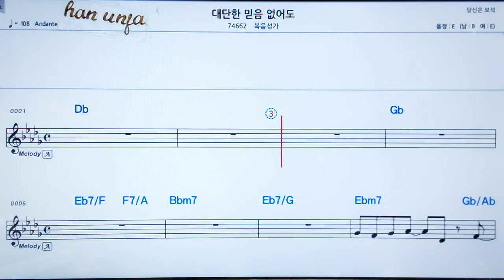💖도시의 천사/윤수일 👍MR,가라오케 악보 코드 가사 ,Karaoke반주